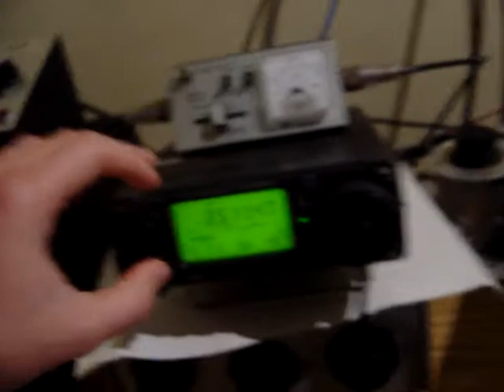PY2NDX - audio from RW0LT 80m 09:30z 16/03/08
RW0LT cq test in RDXC 2008  80m at 09:30z
but no copy me :(
see you